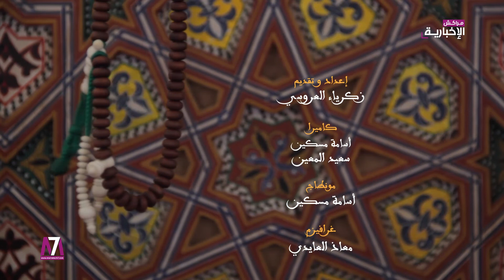نفحات رمضان : الحلقة 3 _ صوموا تصحوا